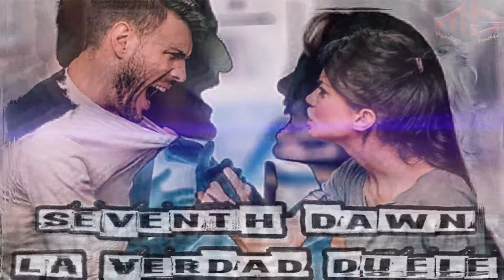Seventh Dawn aunque duela la verdad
auch